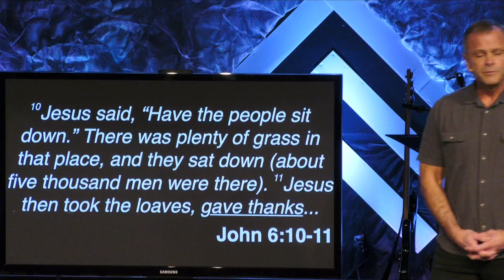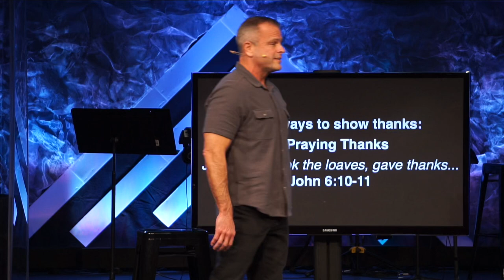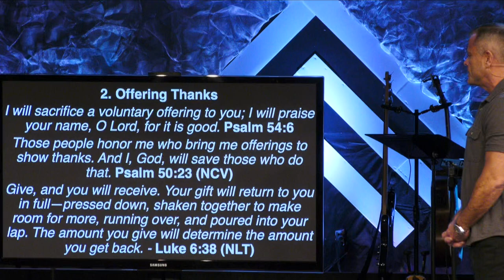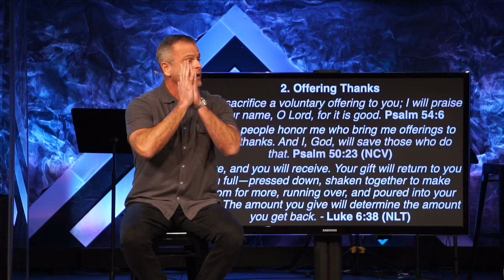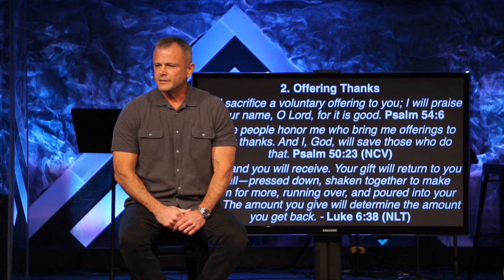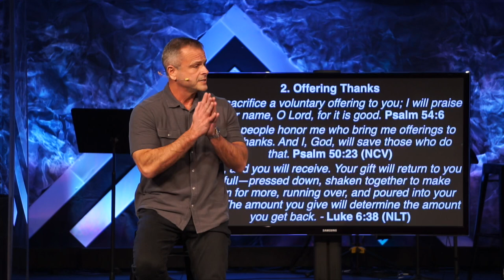Sermon - A Generous Life: Part 5 - 3/5/23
A Generous Life:
Thanks Before, Not Because
John 6:10-11
Pastor Rick Melick
3/5/23